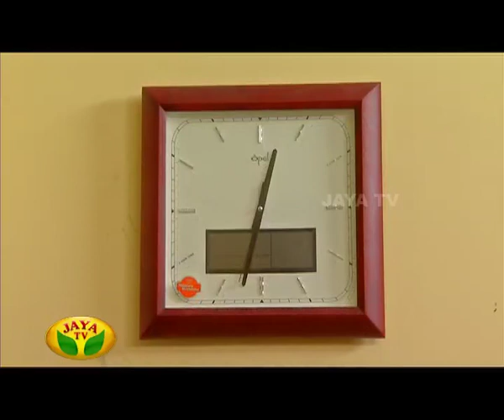Mannan Magal - Episode 124 On Tuesday , 12/08/14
Mannan Magal - Episode 124 by Jaya TV

Monday to Friday Every night at 8.30 pm Mannan Magal  in Jaya Tv !!!